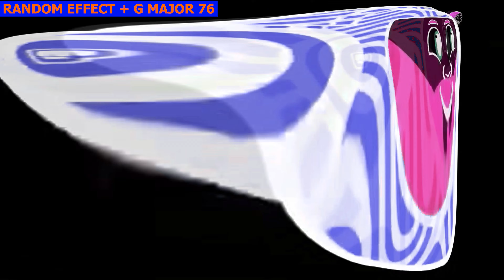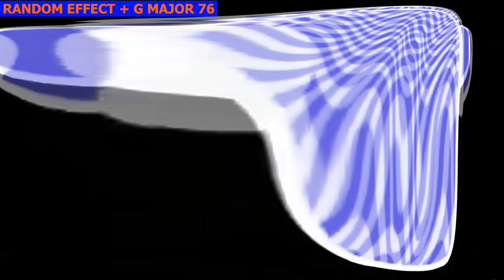PEWDIEPIE Intro Part 17 COCOMELON PARODY - Special Audio and Visual Effects Weird Funny Video Edit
Timeline
00:00​ - Intro
00:03 - Normal Speed
00:46 - 1.5x Faster
01:15​ - 70% Slow
02:16 - 2x Faster
02:38​ - 50% Slower
04:04​ - Reverse Normal
04:47 - OUTRO